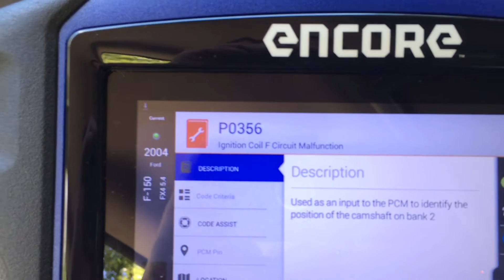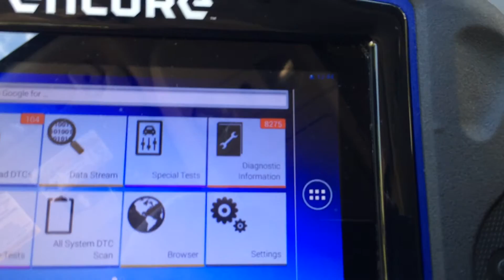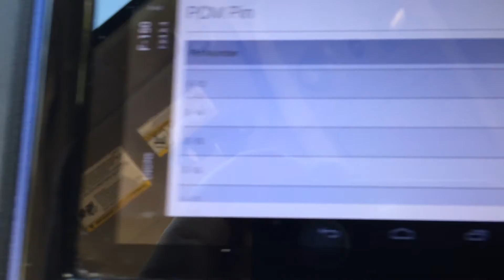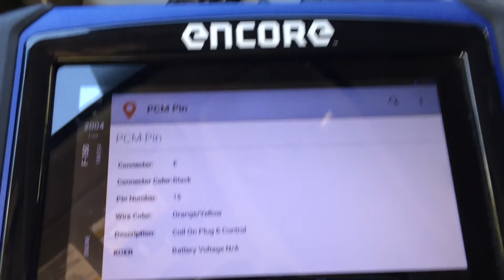Validate wiring from Powertrain control with the OTC Encore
A 2004 Ford F-150 has a P0356 ignition coil F circuit malfunction trouble code. This quick video walks through the process to validate the wiring from the PCM to the coil. Without needing to be connected to the internet, you can use the OTC Encore to determine the description, location and more of the connector and wire of the PCM Pin.